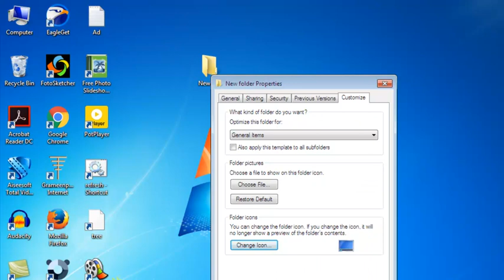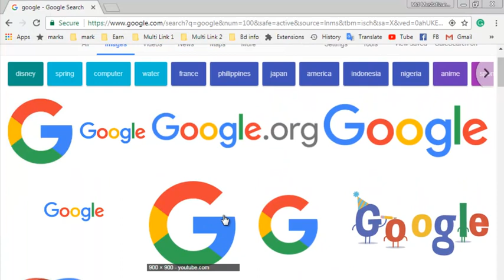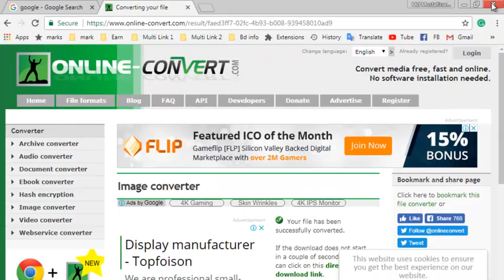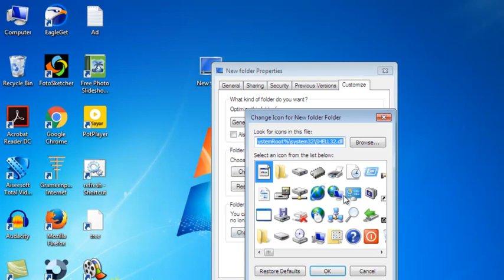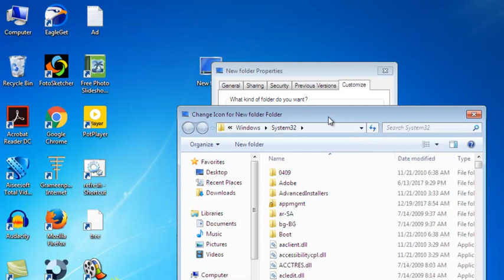How to change a folder icon with a favorite picture Bangla Tutorial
I have shown in this video how to change the folder icon with a favorite picture - Bangla Tutorial. You can easily change the folder icon after watching this video. I have shown here to create the folder icon in two ways. There are some icons in the Windows operating system. This icon is set by default in the computer operating system.
We have made this change an icon of a folder property option. You will first go to the property option of a folder to change the icon. If you cannot find the property options, I'm telling them that you want to change the icon of the folder, right-click the mouse cursor on that folder and press the right button. Then you will see Property options. Now you can get customized options on the property. Click on the Customize option. Now you will see the Change icon option. Click here. After clicking here you will see different types of icons. Select one of the icons you like. Now you press the following button - ok, apply, and ok. This is one type of method.
The second method is to create an icon for any image. You cannot create icons with all kinds of pictures. You need to take pictures of the specified format. Pictures of ico format you need. You can convert a picture to this ico format as you like. I have given a link to a site that converts pictures in different formats. If you wish, you can convert ico format pictures from this site. Now think that your favorite image is converted to ico format. Again you must first go to the folder properties. Step by step, click here - Customize, Change Icon, and Browser. Now, where your ico format image is kept, select it. Again click the following button - Ok, Apply, and Ok. Now your favorite picture will be seen as the icon in the folder. This way you can change the icon of the folder. If you watch the video, then understand better.